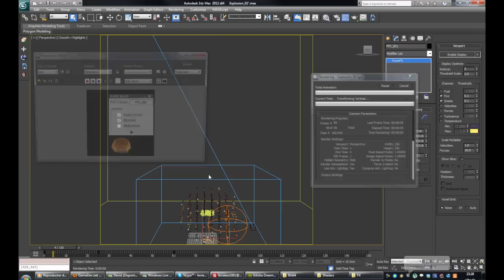FumeSleep. Fume FX Assist script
Sometimes, your Fume simulations takes so long. And to get the final render, you have to be present to click 'Render'. This tool makes it for you.
Its not confortable to render while you are using your pc. So FumeSleep can run the simulation, render your frames and hibernate the machine while you sleep.